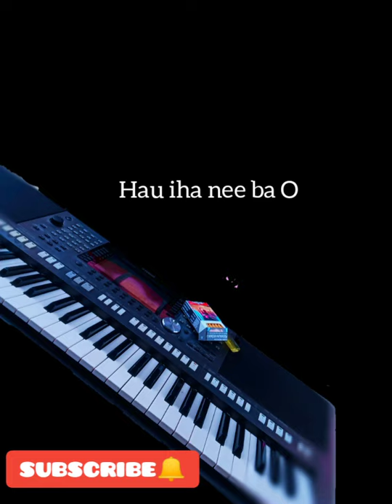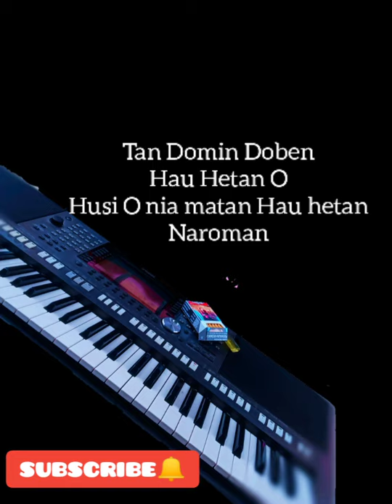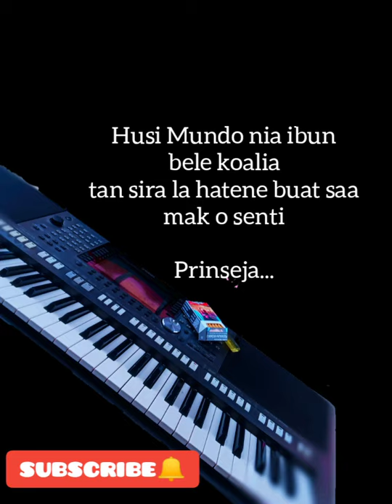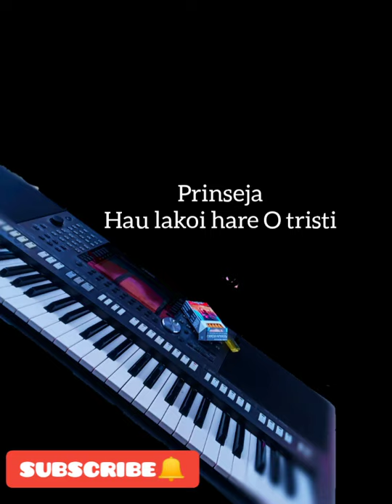KARAOKE || PRINSEJA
Keta Haluha Suporta Chanel ida nee ho Maneira

                               OBRIGADO